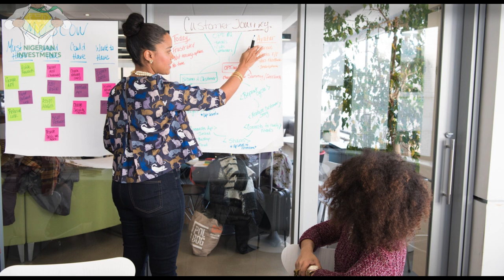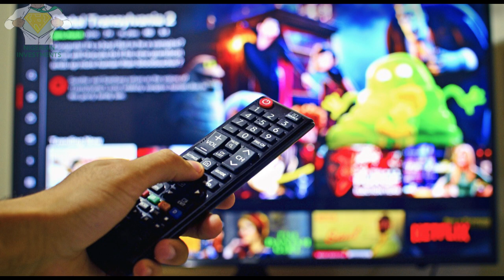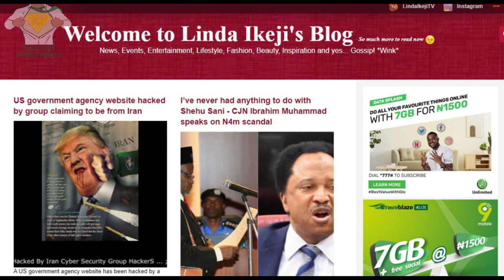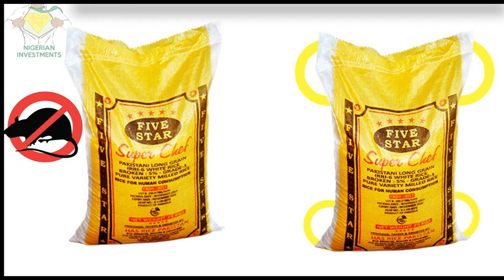Business Strategy: Creating a successful business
We look at clever ways of creating a profitable business in Nigeria.
We show you how not to run your business and things to watch out for.
This is new and existing businesses.

Photo by Papa Yaw from Pexels
Photo by Miguel Á. Padriñán from Pexels
Photo by Nashua Volquez from Pexels
Photo by David McBee from Pexels
Photo by Christina Morillo from Pexels